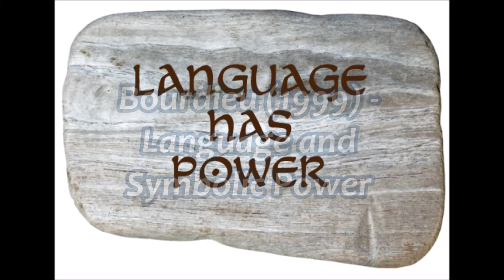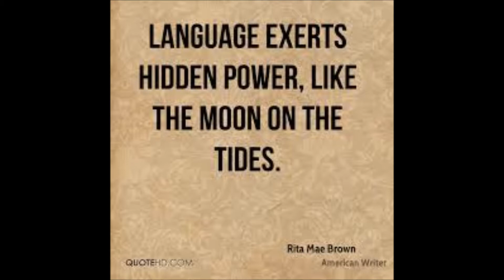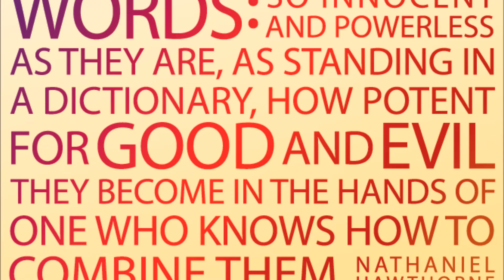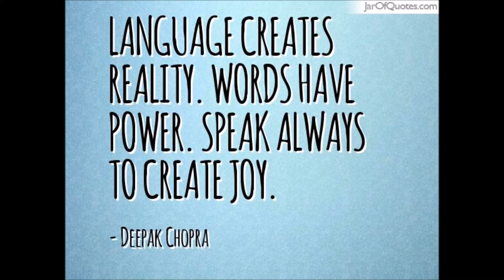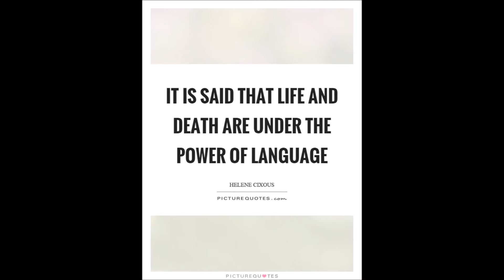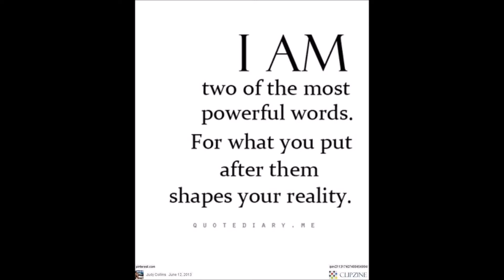Language as a tool of power (Video Project)